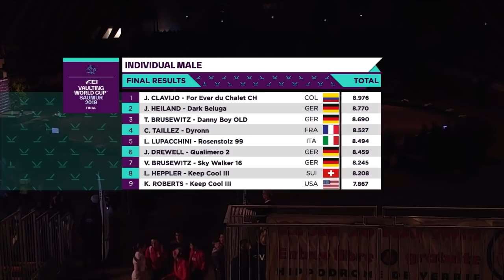Shooting star Juan Martin Clavijo takes the title | FEI Vaulting World Cup™ FINAL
Columbian youngster Juan Martin Clavijo and his horse For Ever du Chalet CH surprisingly win the Vaulting FEIWorldCupFinals in Saumur (FRA) with a total of 8.976 points.